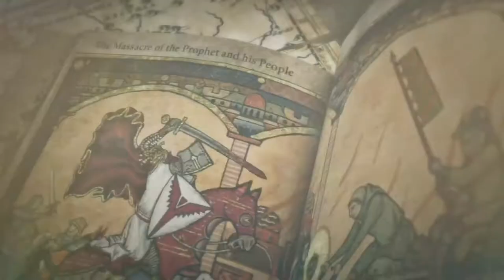Rise of the Tomb Raider ⛏️ PS4 PRO part 3 & 4 "Tödliche Attacke...!"/Trance17TV